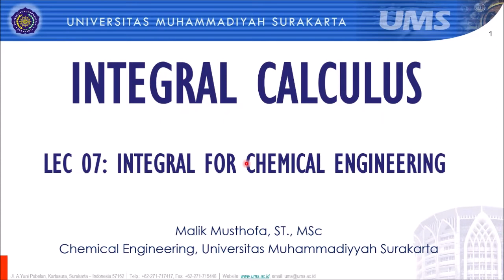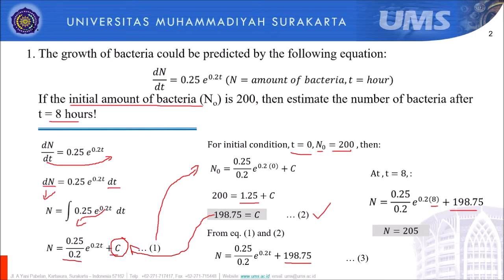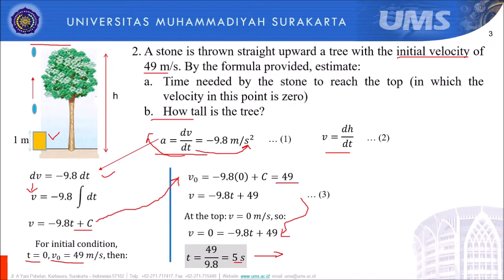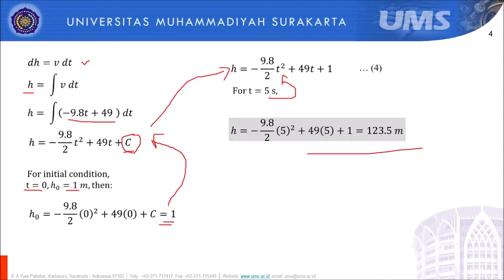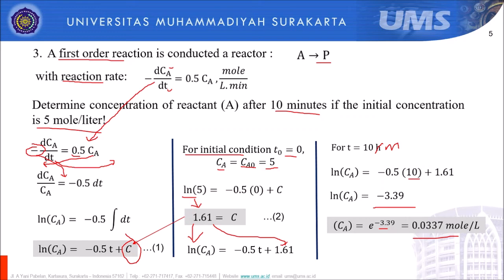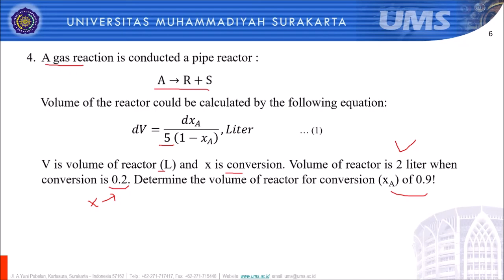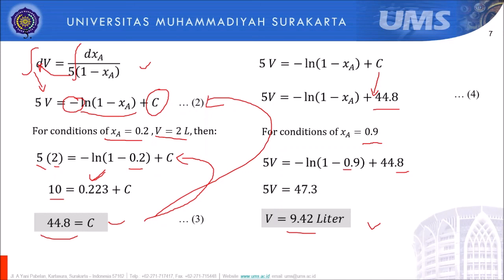LEC 07 INTEGRAL FOR CHEM ENGINEERING 2021